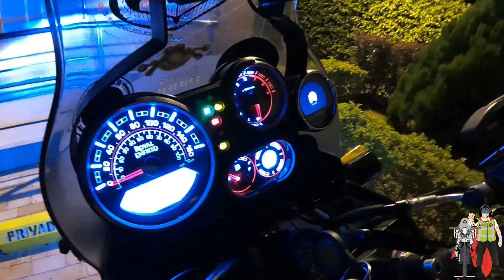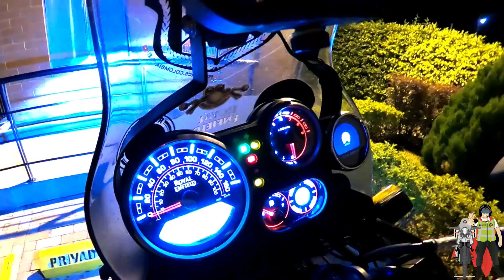Misión viaje Ecuador 2022 HeroeVial♥️ 🤩 EPISODIO 1💪🦸 De Ibagué a Popayán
🤩👉🏼¡Llegó el gran día!, junto con Brayan vamos a realizar nuestro viaje a Ecuador en la increíble RE Himalayan.

😇👏🏼Con la ayuda de Dios vamos a superar diferentes situaciones y obstáculos que se nos presentarán en el viaje para llegar al objetivo que es Guayaquil (Ecuador)

/ SI PODEMOS SALVAR UNA VIDA EN LAS VIAS, ESTO YA HABRÁ VALIDO LA PENA.